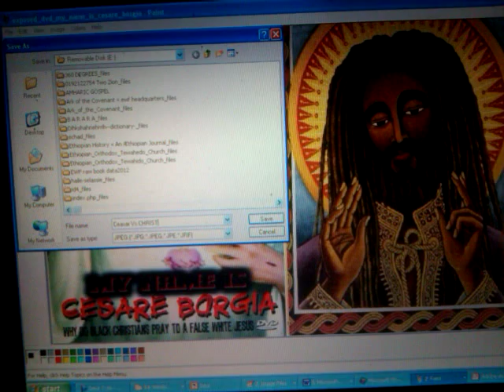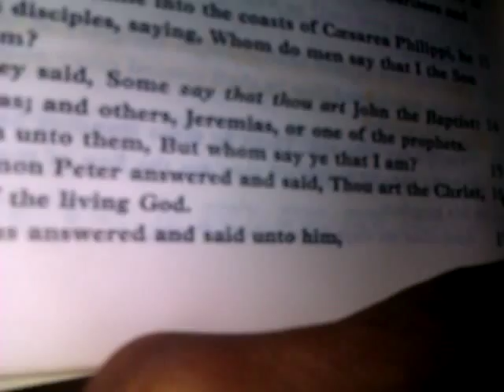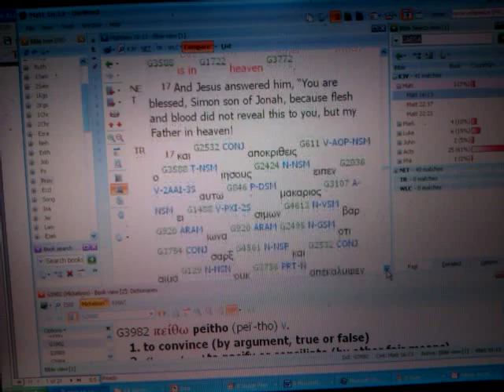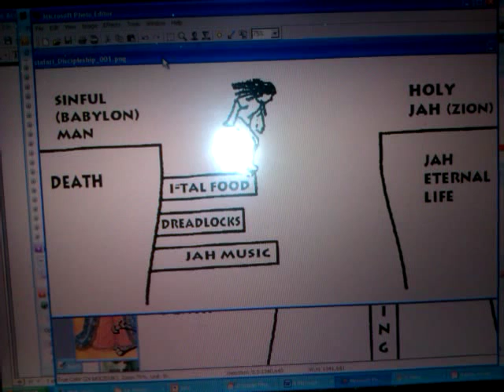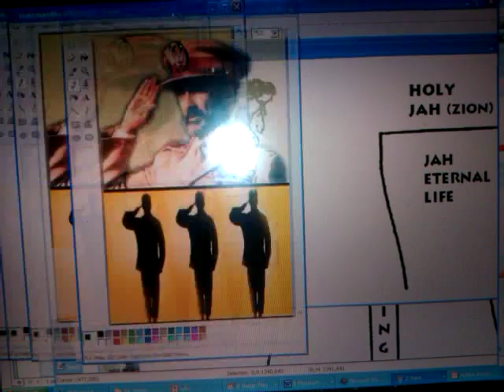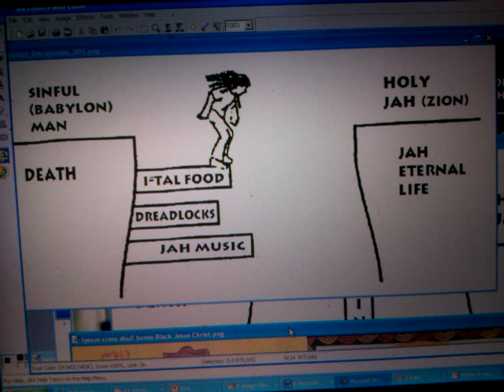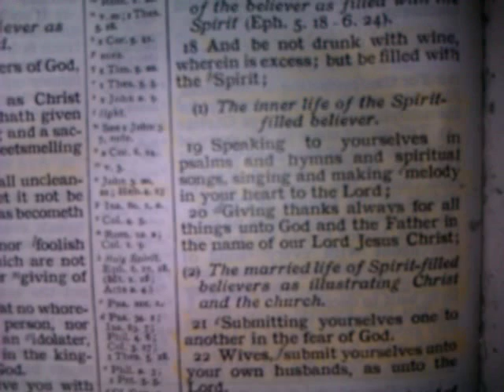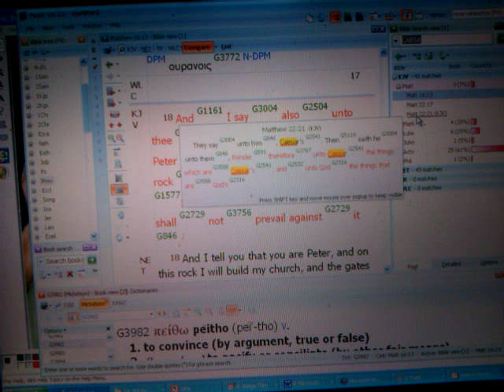CHRIST In His Kingly Character: CESAR'S Anti-Christ Vs RASTAFARI, The Black MESSIAH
CESAR'S Anti-Christ Vs RASTAFARI, The Black MESSIAH: CHRIST In His Kingly Character part 1 of series lecture by Ras Iadonis Tafari/ Wendim Yadon

CESAR'S Anti-Christ Vs Black MESSIAH (CHRIST In His Kingly Character) - RASTAFARI Ministry of

Jah "God (Deity)" "Rastafari Movement (Religion)" Ethiopian Diaspora Hebrews Beta Israel "Black Israel" Amharic Holy Bible Messiah black redemption "Christ (Art Subject)" Torah study discipleship "Jesus (Deity)" "Son of God" "King of Kings" Negus Gospel "Haile Selassie I" Africa "Black Jews" Peter Rock Lalibela church sign seal spirituality war Antichrist Cesar Borgia Caesar EOTC apostacy